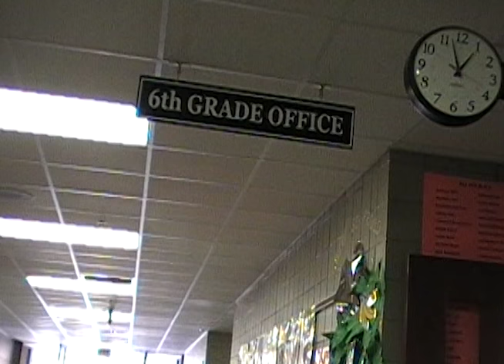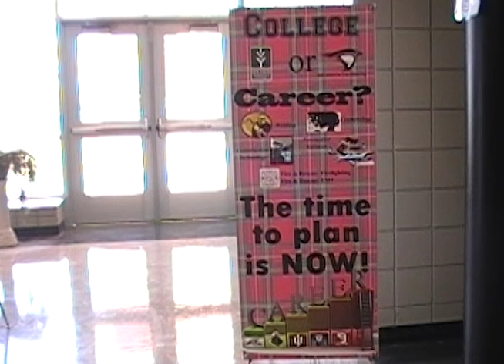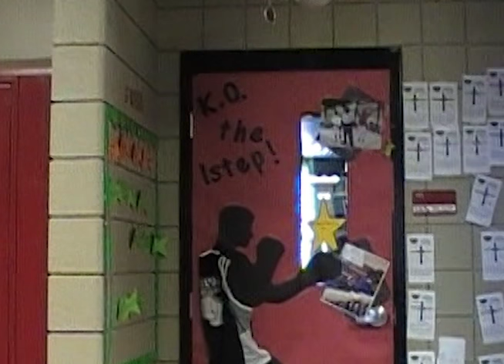Highland Middle School